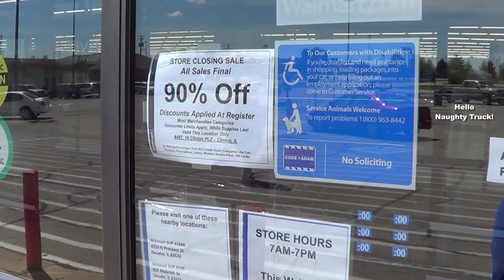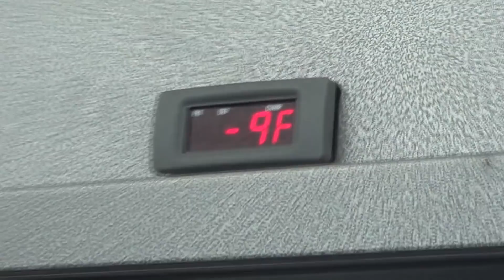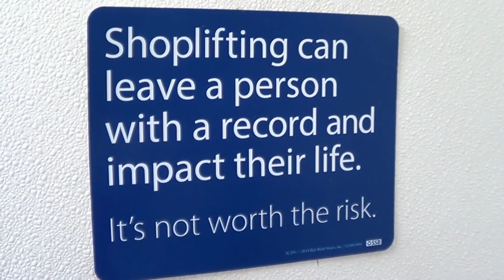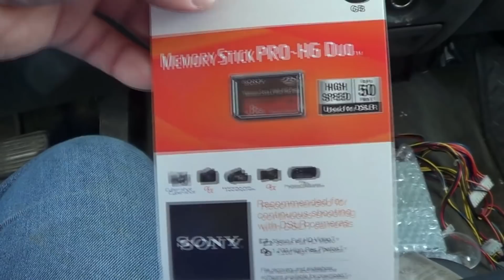Let's Visit a Closing Wal-Mart Store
Let's take a field trip to what was the smallest Wal-Mart store in Illinois. This store opened in 1983 and closed on July 20th, 2018. Surprisingly, Wal-Mart didn't own the building. Other than a "store closed" banner, all signage has been removed. All the windows and door glass have also been covered with kraft paper. They sure didn't waste any time.

Please don't get the wrong idea. Wal-Mart is a pretty lousy company on many different levels. This was, however, the perfect size for one of their stores. It had a decent selection, while not being as overwhelming as a Super Wal-Mart. It's been reported that the decision to close this store came as a result of its not having room to sell more food items. Which is ridiculous: the pricing on food here wasn't at all competitive to start with.

Had I recorded this video with a cell phone and said nothing while doing so, I probably would have flown completely under their radar. That is perhaps the one use case I would ever have for a cellular phone.